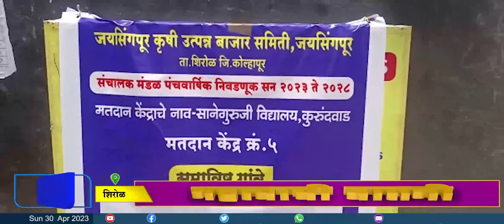Kolhapur : जयसिंगपूर कृषी उत्पन्न बाजार समितीत सत्ताधारी राजर्षीशाहू आघाडीची बाजी...BPN news network